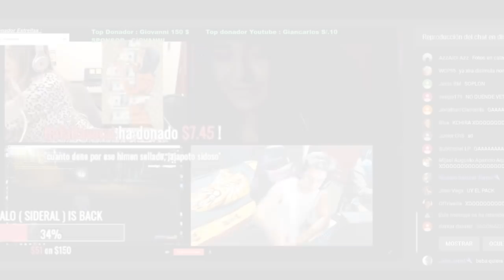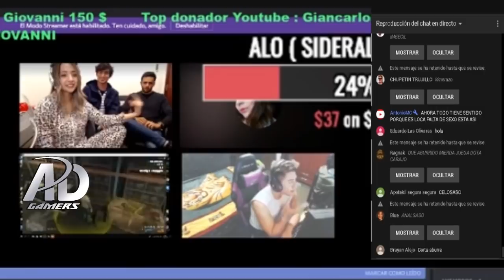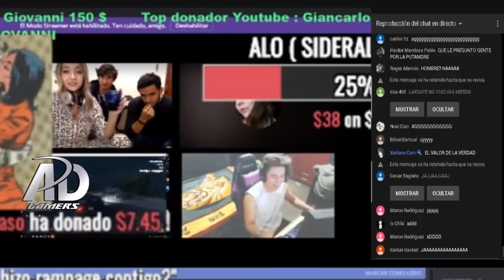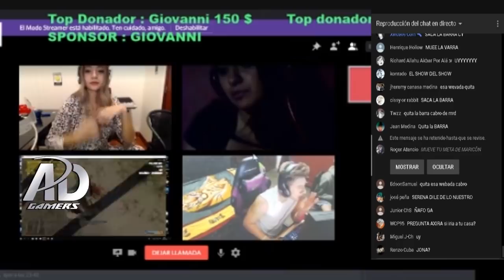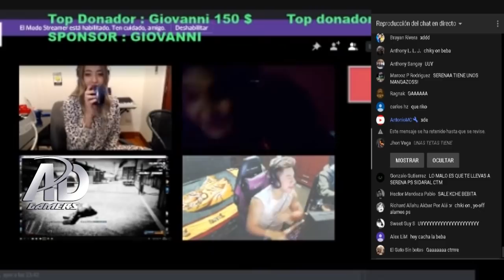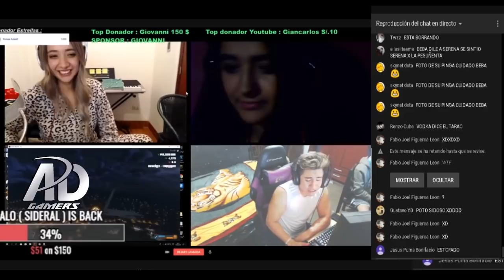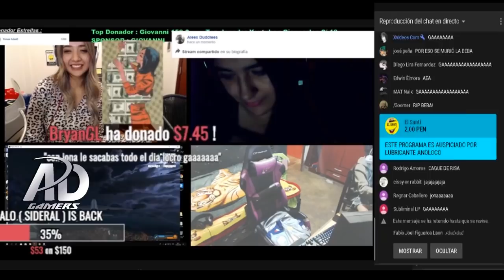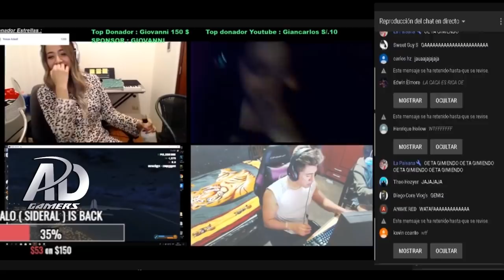EL VALOR DE SIDERAL - PRIMERA PARTE